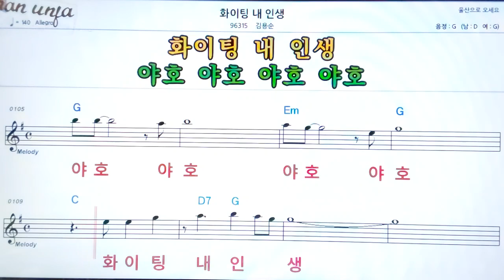화이팅 내 인생/김용순👍악보, 기타 코드,가사,Karaoke*가라오케 반주